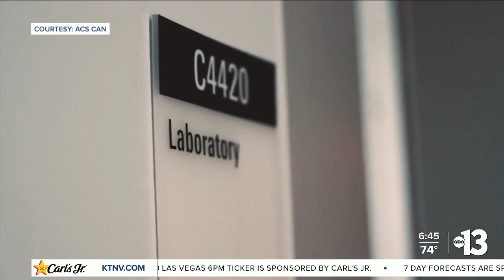There is an escalating cancer crisis in Nevada, here's why:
Cancer rates are rising, and in Nevada so are death rates from the disease. From medical infrastructure to community education, there are a few factors making matters particularly worse in the valley.